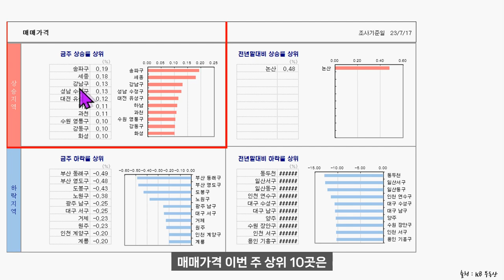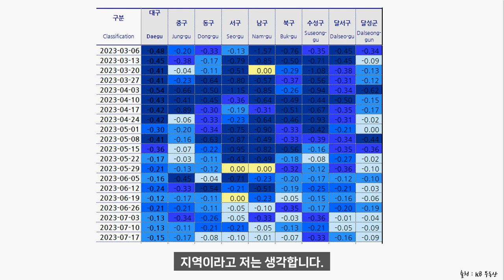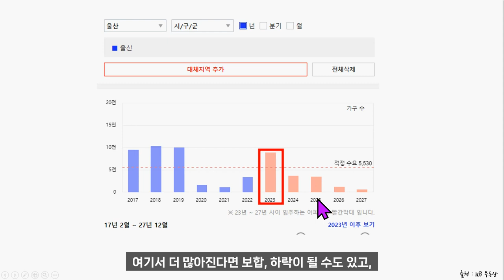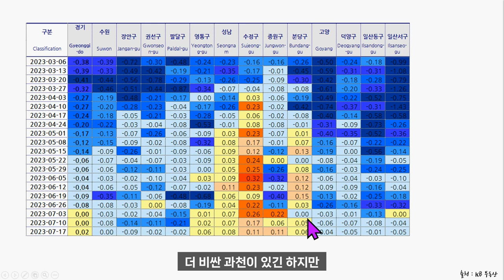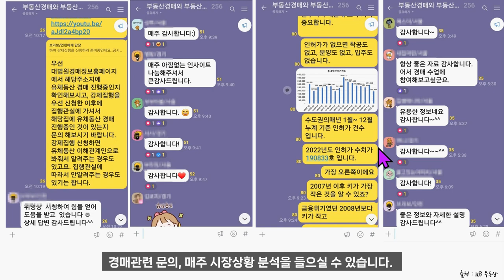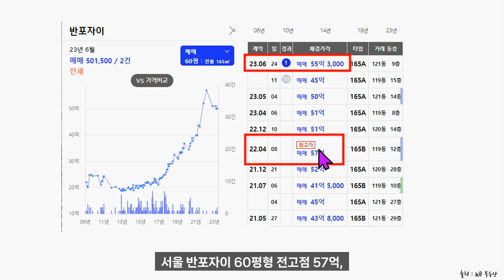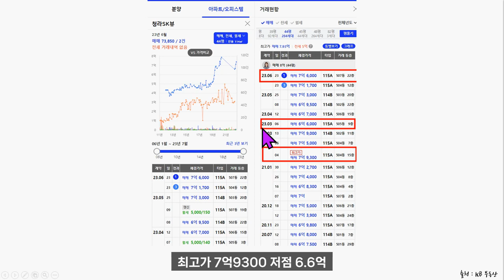대전부동산 서울양천 경기시흥 아파트 반등 반포자이 경희궁자이의 빠른 회복속도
경매무료강의 6주만에 7000만원 수익을 만든 내집마련 치트키(07/27)